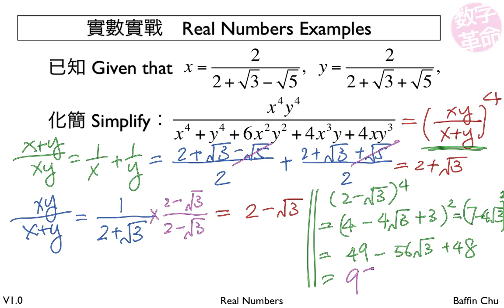2 001 Real numbers 21